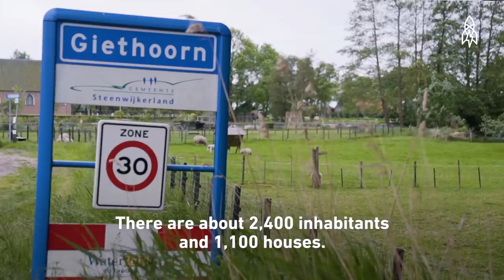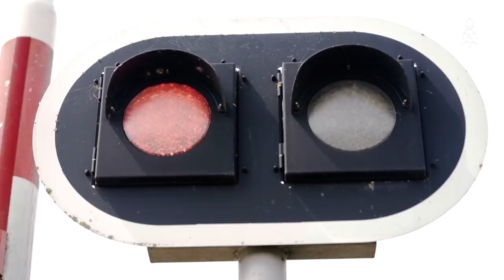This Rivers Reel Flows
We’re rollin’ down the rivers in this reel. All kinds of rivers, including a river in the Peruvian jungle that is hot enough to kill you, a holy river in India that’s turned toxic because millions of tons of flowers that are dumped into it every year, and a river Missoula, Montana, that’s got waves big enough for surfing.